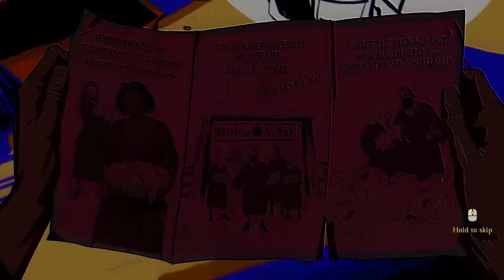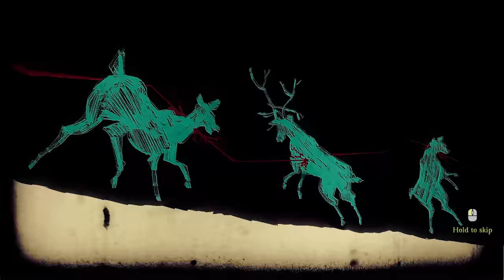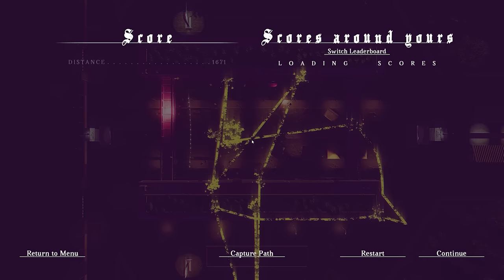Children of the Sun GameSpot Review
Children of the Sun's gritty and surreal world is home to an innovative puzzle game that mixes long-range sniping with macabre brain teasers, culminating in your enemy's brains painting the walls.

It only takes a single bullet to burn down an empire. That's the ethos behind Children of the Sun, an excellent supernatural puzzle-shooter from solo developer René Rother and publisher Devolver Digital. Like many of the games in Devolver's vast library, Children of the Sun is wonderfully stylish, violent, and built on a unique gameplay hook; think Sniper Elite mixed with Superhot and you're on the right track without quite telling the whole story.

Children of the Sun's unconventional approach to sniping is consistently thrilling and wholly satisfying. It might be full of gruesome blood spatter and cracked skulls, but it's also the thinking person's shooter--more of a delightfully macabre puzzle game than anything else. It's admittedly short, and the game's longevity will largely depend on how hard you fall for its inventive and bloody puzzles. That shouldn't be a problem when it's so difficult not to. And even if it's relatively one-note, Children of the Sun plays that note with such morbid aplomb that it's easy to recommend.